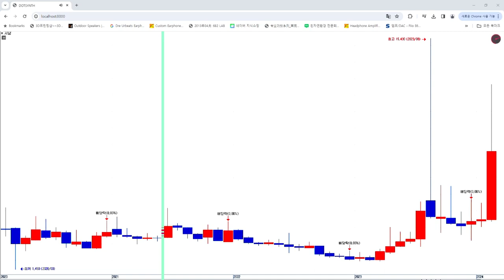서남(294630)2024 02 21 17 42 00-소니피케이션#kosdaq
서남  월간그래프를 가지고 그래프 데이타를 음성으로 변환시켜보았습니다.
그래프 이미지를 음성으로 추출했는데요.
로케트 소리가 나는지 폭락 소리가 나는지 궁금하시죠?
즉, 소니피케이션 작업을 했습니다.
감사합니다.

%주의%
꼭 이어폰이나 헤드폰 청취시 음성이 높으지 확인하세요!